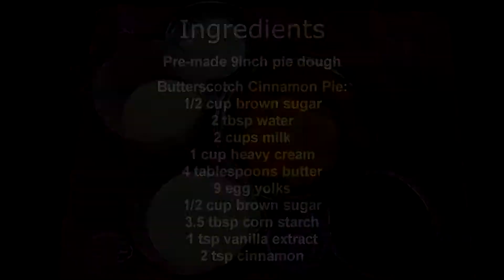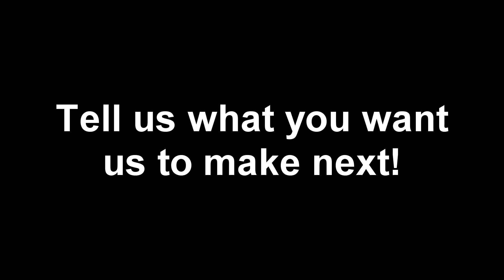Chef Kitty Cooks: Game food-Butterscotch Cinnamon Pie [UNDERTALE]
Do you like butterscotch or cinnamon? Why not have both! Goat mom makes Frisk a delicious butterscotch cinnamon pie that can restore all HP! Imagine eating this every day! Yummilicious!

Ingredients:
Pre-made 9 inch pie crust

Filling:
A:
1/2 cup brown sugar
1 tbsp water
B:
4 tablespoons butter
C:
2 cups milk
1 cup heavy cream
D:
9 eggs
1/2cup brown sugar
3.5 tbsp corn starch
1 tsp vanilla extract
2 tsp cinnamon

2. Whisk about ¼ cup sugar from part D with the corn-starch. This prevents lumps. Whisk in the cinnamon.
3. Add everything from part D into the eggs and whisk till smooth. Set aside for now.
4. Mix milk and cream together from part C and heat in microwave till steaming hot. 3-5 minutes. Keep hot.
5. Carefully heat butter from part B and brown it. It will start to smell very fragrant! Be careful not to burn it!
6. Heat the water and the remaining brown sugar from part A till 118-120c. Just be careful not to burn it.
7. Whisk in browned butter, then hot milk/cream in. Bring to a boil.
8. Carefully pour half the hot liquid into the egg mixture while whisking to temper. Return to the pot and bring to a boil whilst whisking.
9. When boiling, continue whisking on low heat for another 2 minutes.
10. Pour into your pre-baked crust and bake for another 30 minutes. It will look molten. Don’t worry. It will firm up.
11. Set pie aside to cool completely before chilling it in the fridge overnight.